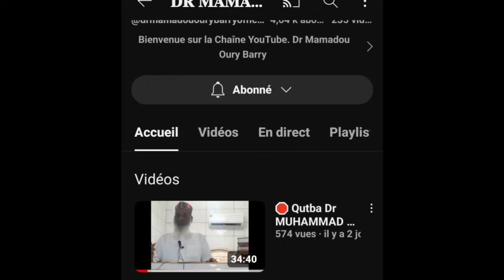🛑 Questions Réponses / Fi Gorko Môragol..... | Dr Muhammad Oury Barry 🇬🇳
سؤال وجواب